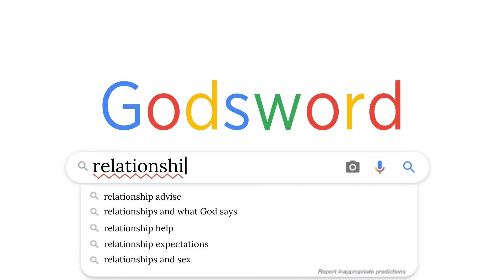Relationship series 25 week 4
This is the end of our relationship series. This week we will be talking about the topic of sex. We will be looking into the bible and seeing what God says about sex.